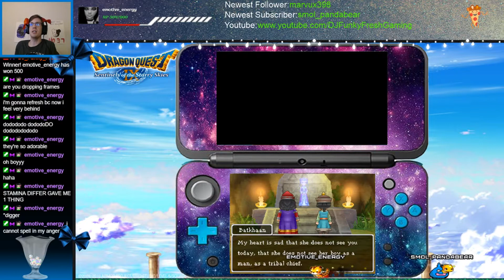Let's Play Dragon Quest 9 Sentinel of the Starry Skies part 29 Betrayl